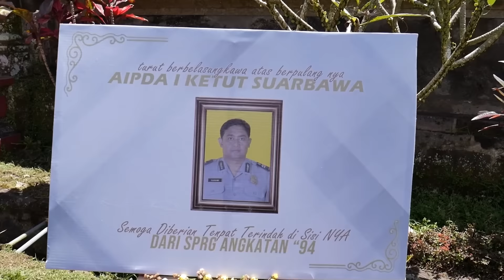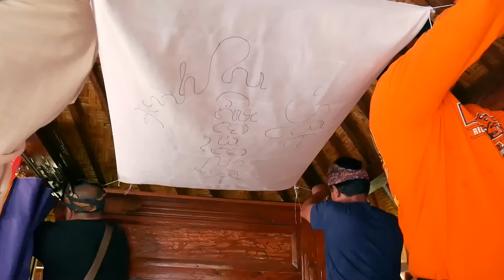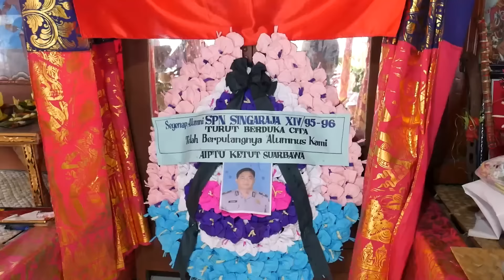Acara Ngeringkes Aiptu I Ketut Suarbawa, 10 Januari 2023